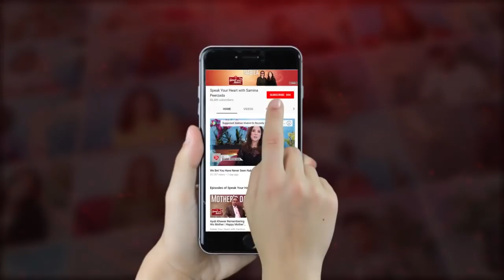Pakistani Drama | Satrangi - Episode 5 | Aplus Dramas | Faisal Qureshi, Jana Malik, Farhan Ali Agha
Drama Title:
Satrangi

Writer:
Aalia Rasheed

Director:
Shahid Aziz

Producer:
Imran ul Islam

Cast:
Jana Malik,
Faisal Qureshi,
Farhan Ali Agha,
Imran,
Jibran Shahid,
Maira Khan,
Yasmin Khan,
Irfan Khoosat,
Azra Aftab,
Madiha Iftikhar